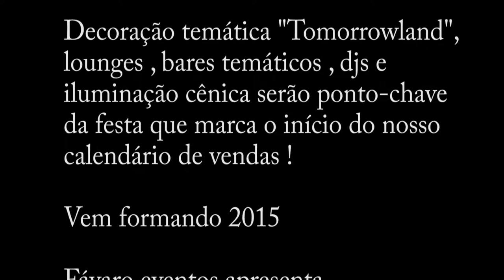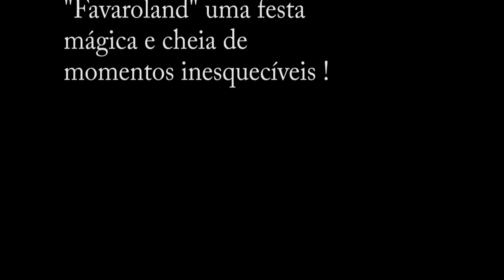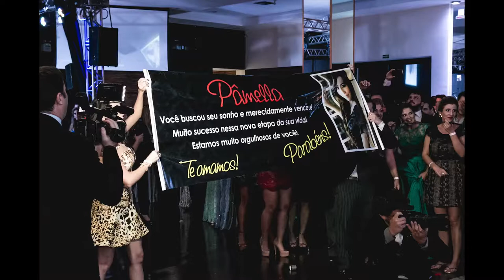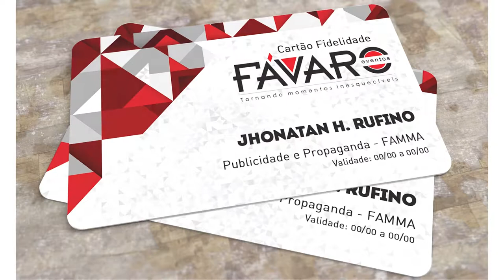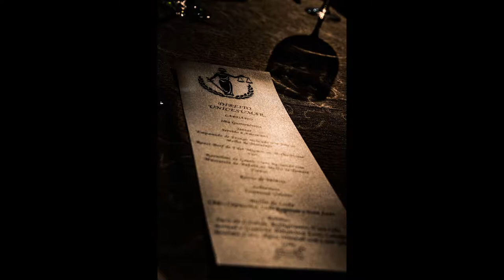SLIDESHOW FAVAROLAND 2015